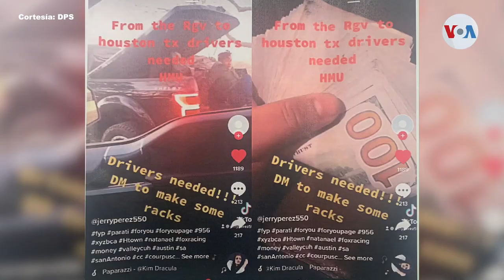Policía de Texas alerta sobre uso de menores en estrategia de traficantes de personas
Los grupos al margen de la ley aprovechan el deseo de los inmigrantes de llegar a Estados Unidos. La patrulla fronteriza asegura que es un negocio multimillonario. Ahora, las autoridades estatales han identificado nuevas estrategias criminales para el tráfico humano. Celia Mendoza tiene los detalles desde la frontera sur.

¡Visítenos!